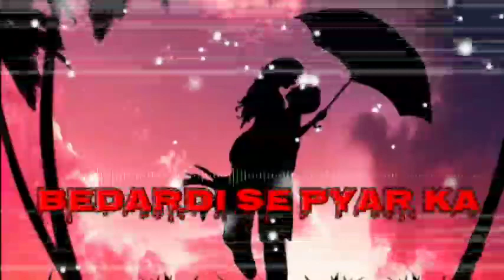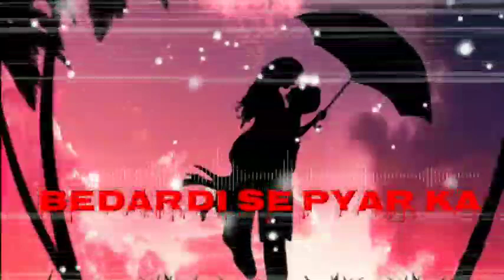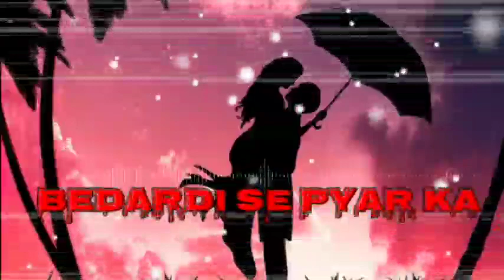New Hindi song | bedardi se pyar ka | jubin Nautiyal song |MH music company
hindi songs
most popular song in hindi
this is our favourite song in Hindi

2021 gana in hindi, hindi gana 2021, Hindi song New video, hindi video song,
new Hindi song, Hindi song Hindi,

romantic love story Cover vedio 🌹

2021 gana in hindi, hindi gana 2021, Hindi song New video, hindi video song,

2021 gana in hindi, hindi gana 2021, Hindi song New video, hindi video song,

2021 gana in hindi, hindi gana 2021, Hindi song New video, hindi video song,